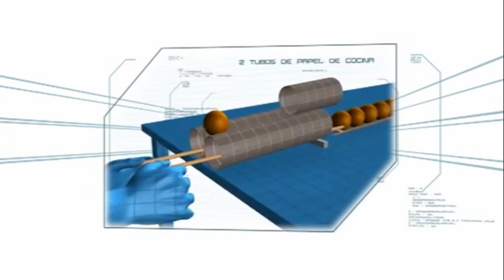Cirujano Puntilloso (Picky Surgeon) - Cuatro Uno Para Ganar Juegos (MTWI ES Blueprint)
Shoutout to Victor Garcia